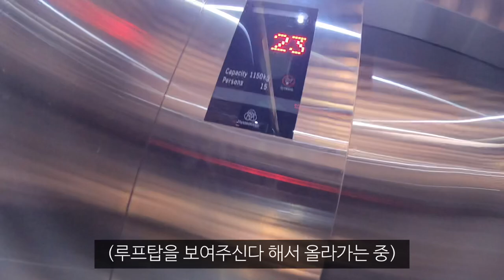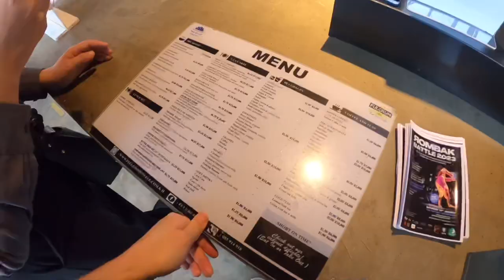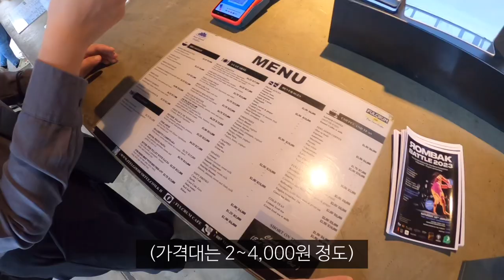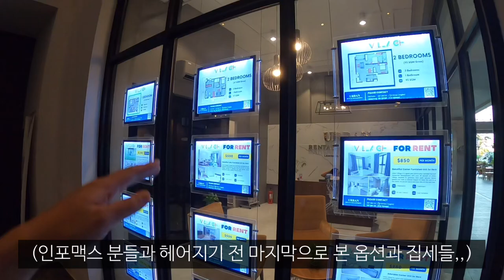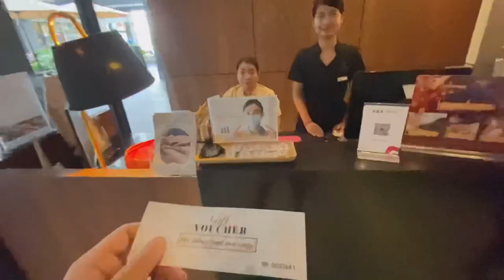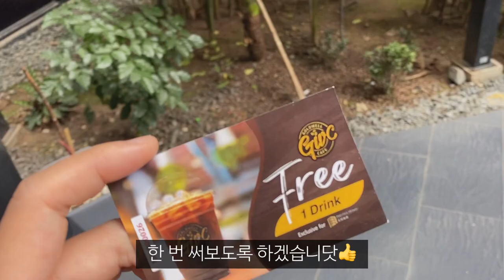캄보디아에서 60만원만 있으면 벌어지는 일_해외(70)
* 캄보디아에 나오는 모든 숙소는 ‘인포맥스’의 지원을 받았습니다.
인포맥스 채널 보러가기👉 @informaxcambodia

진짜 캄보디아에서 살까,,?ㅋ,,,